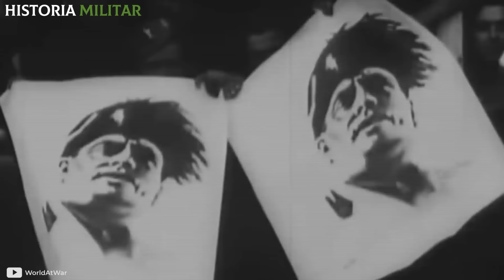Así era VIVIR en la MONSTRUOSA Italia fascista del BRUT4L dictador Benito Mussolini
¿Cómo era la vida en la Italia fascista de Mussolini? ¡Si quieres descubrir todos los detalles acerca de uno de los gobiernos más brutales de la historia no te pierdas este video!
Desde que Benito Mussolini tomó el poder como Primer Ministro de Italia, la vida de los ciudadanos se vió brutalmente transformada por el fascismo. Normalmente, no existía la privacidad, y los camisas negras, fanáticos del dictador, espiaban las fábricas y comercios para descubrir posibles traiciones o disidencias. Ni siquiera la clase alta estaba a salvo del espionaje, ya que la mayoría de las comunicaciones telefónicas eran monitoreadas por el servicio de inteligencia policial.

¿Quieres conocer como fue el final de Benito Mussolini? ¡Aquí te dejo! 👇

📌La brutal EJECUCI0N de Mussolini: El líder del MONSTRUOSO movimiento FASCISTA de Italia